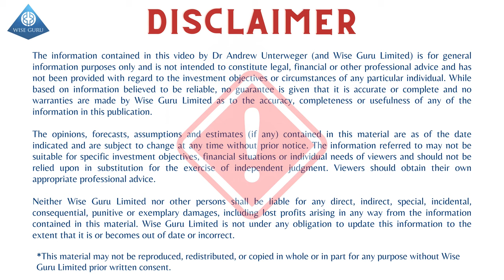Stamp Duty vs Annual Property Tax | NSW First Home Buyer Choice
In this week's Q&A, we will answer a question from one of our viewers.

"Can I use the NSW Government ' First Home Buyer Choice' policy?"

Let's look at the comparison between paying stamp duty upfront and the annual property tax.

Alternatively, if you would like to ASK A QUESTION for our weekly Q&A feel free to do so on this link ➡️

Aussie Loan Guru Pty Ltd
Australian Credit Licence - 396201